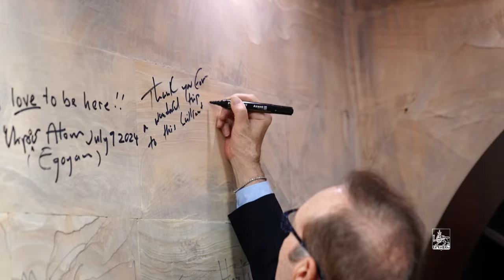Քևին Սփեյսին Երևանում